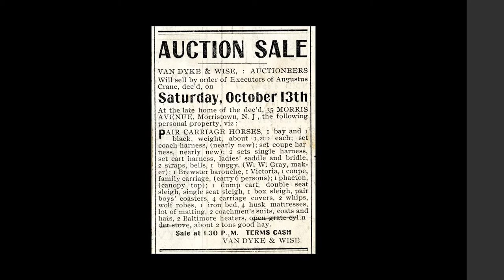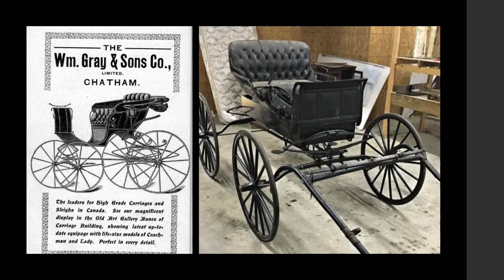Acorn Hall's Carriage House: An Early 20th Century Auction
Acorn Hall’s carriage house, the last of the original outbuildings on the property, has been our focus since completing Acorn Hall’s exterior restoration in 2018.

In this video, Morris County Historical Society Executive Director, Amy Curry will discuss the carriage house items sold at auction in 1906 by the Crane family.

Recently completing our Morris County Historic Preservation Trust-funded Phase I, Roof Restoration and Structural Stabilization, we’re set to begin Phase II exterior restoration, thanks to a 2020Trust grant. This year (2021) we’ve applied for Phase III Interior Rehabilitation. This project is truly the key to opening the building and interpreting its incredible contents for the first time in history.